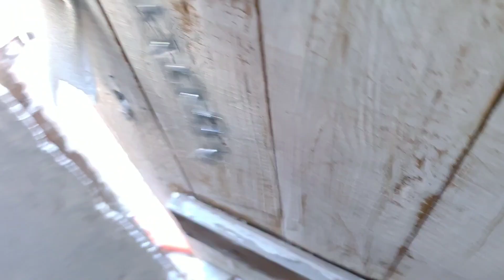Hodowla Kur - Niedzielna POGAWĘDKA! 📽| Cisza i cisza 🔇.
Witam Wszystkich! 🐓🐔